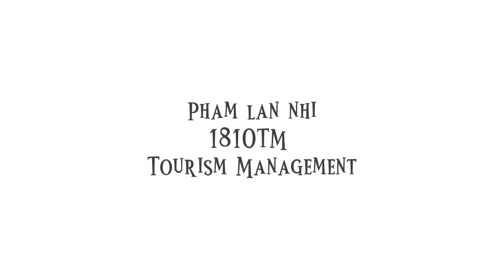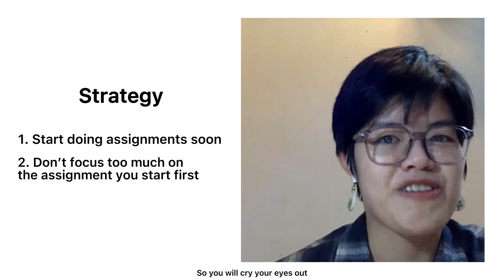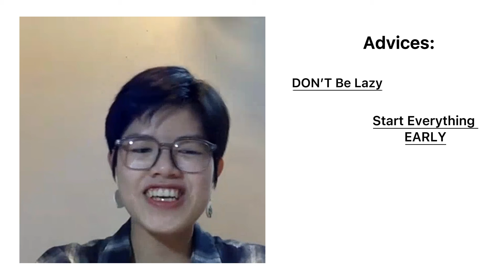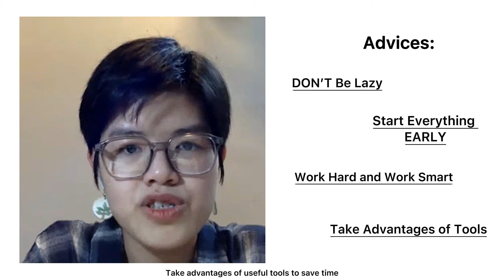[EP.1: DEAR DEADLINES, PLEASE TREAT ME WELL]: TOURISM MANAGEMENT (Ms Pham Lan Nhi - 1810TM)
👉Dear Deadlines, Please Treat Me Well là một chuỗi những cuộc trò chuyện giữa SAC và các anh chị sinh viên năm cuối hoặc cựu sinh viên ưu tú tới từ các ngành khác nhau tại BUV. Mỗi tập sẽ là câu chuyện về một ngành khác nhau, cùng với những trải nghiệm quý giá của các anh chị tiền bối về cách mà họ “sống sót” qua từng kì deadline tại trường “Bờ”.
Dự án này được bắt đầu khi Hà Nội đang trải qua làn sóng F0 với số lượng ca nhiễm đáng báo động😢. Chị Lan Nhi - khách mời cho tập đầu tiên cũng không may bị Covid vào đúng ngày quay. Tuy nhiên, với sự giúp đỡ nhiệt tình của chị thì chúng tớ cũng đã hoàn thành buổi phỏng vấn một cách suôn sẻ.

✨Trước khi lắng nghe những chia sẻ của chị thì hãy cùng chúng tớ điểm qua một vài thành tích đáng ngưỡng mộ của chị ấy trong thời gian học tập tại BUV nhé!
- Tốt nghiệp với tấm bằng First Class Honours
- Từng là Chủ tịch của SAC nhiệm kì 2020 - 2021
- Nhiều lần nhận được Academic Merit
- Head of Operation của TEDx BUV (2020) và Viet Youth on Sustainable Tourism (2019)
- Từng thực tập tại các công ty như InterContinental Hanoi Westlake, AADASIA Group, Threeland Travel,...

👉Dear Deadlines, Please Treat Me Well is a series where SAC and outstanding seniors or alumni from different majors at BUV sit down and talk. Each episode will be a story of a different major, along with the seniors' valuable experiences about how they "survive" each deadline season at the "B" uni.

This project was started at the time when Hanoi was reaching an alarming number of Covid cases 😢. Chị Lan Nhi - our guest for the first episode also, unfortunately, got infected on the same day of filming. However, with her enthusiastic support, we finished the interview smoothly.

✨Before listening to her sharing, let's take a look at some of her admirable achievements during her time studying at BUV!
- Graduated with a First Class Honors degree
- President of SAC for the term 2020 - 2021
- Many times received Academic Merit
- Head of Operation by TEDx BUV (2020) and Viet Youth on Sustainable Tourism (2019)
- Interned at companies such as InterContinental Hanoi Westlake, AADASIA Group, Threeland Travel,...

BUV Student Association Committee
Hội đồng Sinh viên Đại học Anh Quốc Việt Nam
🔵 Facebook: BUV Student Association Committee